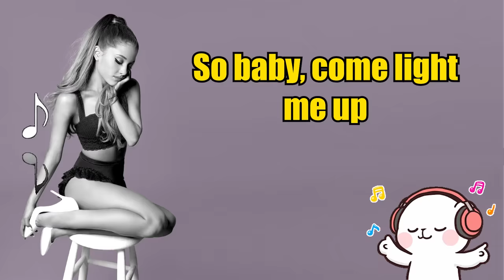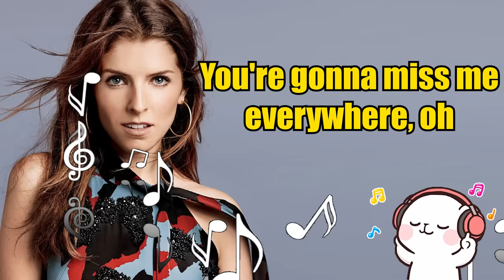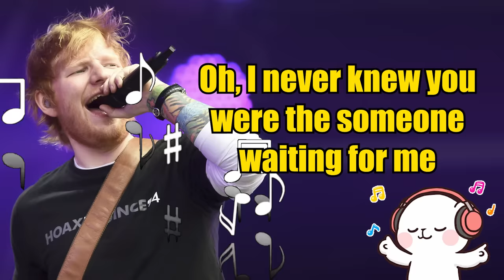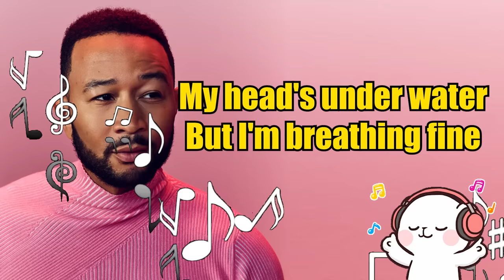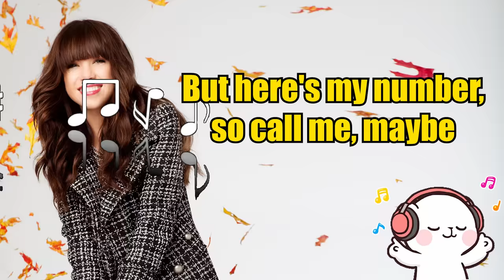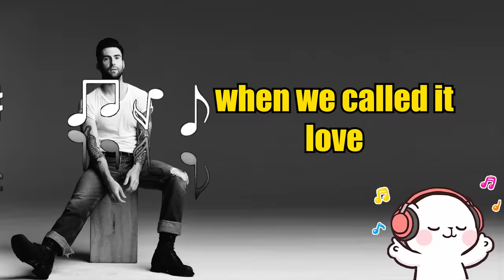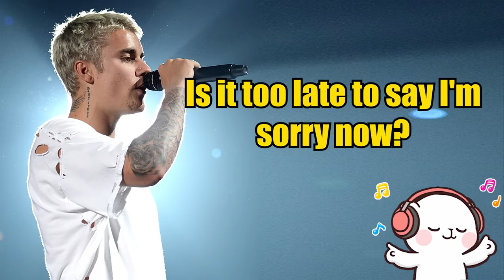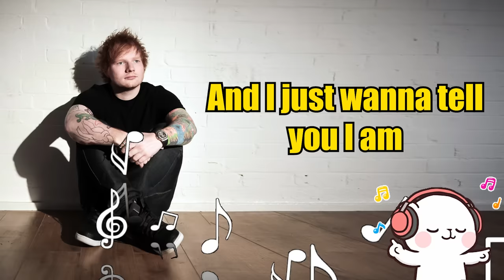Finish the lyrics of these Most Songs That Everyone Knows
This is a Music quiz in that you have to finish the Lyrics of these Famous songs that everyone knows. try to finish them all. Hope you like this quiz very much.

Are you a fan of music...?  Then you have to check these quizzes. Thank me later.😉

Love movies. ? Check these quizzes right now. !!